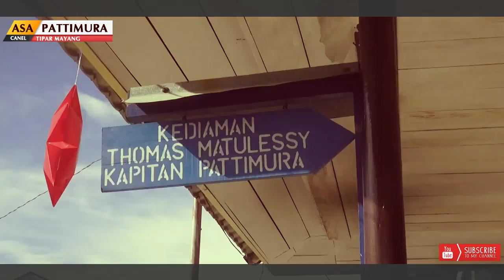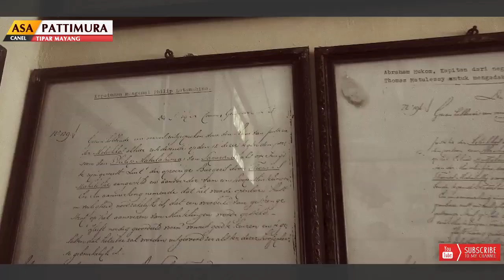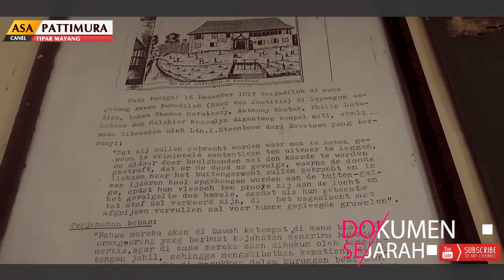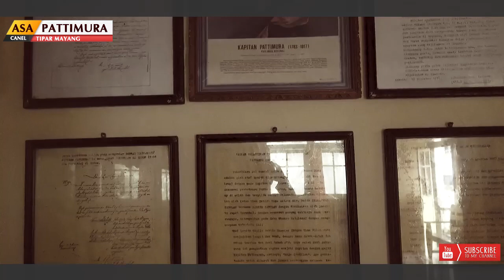Sungguh Kaget Melihat Baju Pattimura ?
Salah satu pesona wisata di Maluku selain Pulau Banda ialah Pulau Saparua. Pulau ini tak kalah bersaing soal keindahan dan sejarah masa kejayaannya zaman penjajahan.

Pulau Saparua berjarak sekitar 50 mil dari Ambon, ibu kota Maluku, bisa dijangkau dengan kapal cepat selama 1,5 jam dari Pelabuhan Tulehu, Maluku Tengah, di Pulau Ambon.

Pulau kecil seluas 247 kilometer persegi itu tak hanya menawarkan pesona alam, tetapi juga jejak historis kedatangan bangsa lain di Nusantara. Terhitung mulai pedagang Arab, Portugis, Belanda, dan yang terakhir ialah Jepang, berburuh untuk mengusai pulau yang kini berpenduduk  36.698 jiwa ini.

Di berbagai sisinya pulau ini Anda akan menemukan peninggalan-peninggalan unik, seperti bangunan tua khas Portugis dan Belanda, sumur tua, hingga Port Duurstede peninggalan bangsa portugis dan rumah pahlawan nasional pattimura, yang hingga kini masih berdiri kokoh.

Dan setelah pada episode sebelumnya kami membawa anda mengetahui jalan menuju rumah pahlwan yang dalam sejarah mati digantung di benteng viktorai kota Ambon itu, Kali ini saya akan menunjukan apa saja dokumen dari rumah yang berada di Desa Haria, tersebut. Dan ini dia.

Sebelaum masuk ke dalam rumah ada sebuah  lukusian pattimura  diatas kertas putih terpajang di teras rumah seluas 17 x 7 meter persegi itu.  Dari teras rumah anda akan masuk ke ruang tamu, di ruang inilah sebahagian dokumen yang mengambarkan kegigihan rakyat melawan  bangsa penjajah disaat itu tersimpan.

Dokumen penting keputusan lakasama muda  pengadilan hidia belanda untuk mengeksekusi mati empat tokoh yang paling berpengaruh dalam perang pattimura tahun 1817  masing masing antone ribok, philip latumahina, sabtu sait perintah dan thomas matulessy. Ada juga naska pelantikan thomas matulessy sebagai pahlawan pattimura. Dan naskah identitas thomas matulessy dalam ketentaraan Inggris.

Masih dalam ruang ini terdapat sebuah lemari yang didalamnya tersimpan buku-buku tua bertulisan tangan. Dan ornamen pataka lainnya yang membutuhkan perawatan karena sudah termakan usia. Di sebagian besar diding  rumah yang mamiliki empat kamar ini,  terpajang, dokumen berupa foto dan lukisan-lukian bernilai hitoris, dintaranya, sisil-silah garis keturunan pahlawan  pattimura, lukisan masuknya kapal-kapal bangsa belanda dari laut banda ke pulau saparua. Dan petah wilayah Saparua  tempo dulua serta peta kekuatan  pertempuran perang pattimura  dibenteng durustede yang terlukis dengan baik.

Setelah dari ruang doukumen itu, kita berpindah ke sisi ruang yang lain, saya sempat dibuat kaget melihat sebuah petih dari  kacah yang berdiri tegak. Mata saya fokus tertuju dan mendekati peti itu. Semakin dekat semakin terlihat dengan jelas isi dalam peti itu.  ternyata yang disimpan dalam peti ini adalah baju perag pahlawan pattimura dan sebuah pedang yang konon adalah pedang pattimura.  (***)